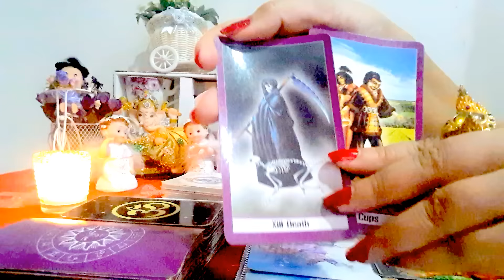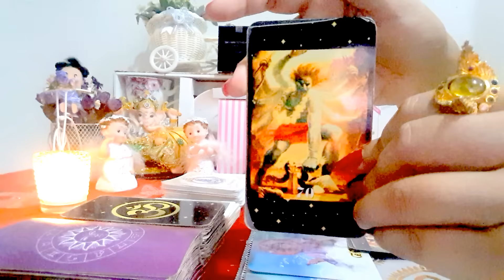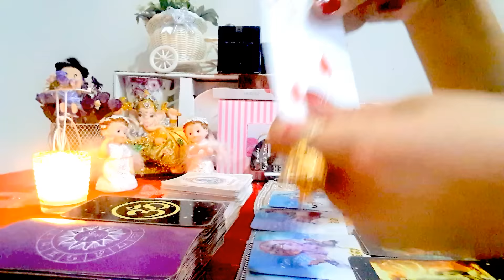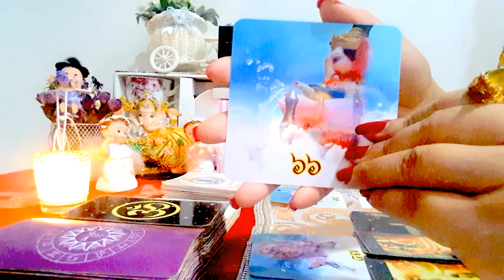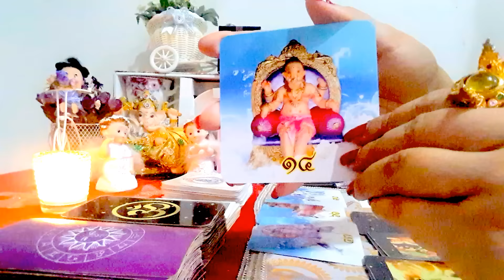หมอนีน่าแม่นๆ/เปิดดวง*ราศีธนู*พฤศจิกายน 60!(หมอดู4G)รักจริงรักหลอก?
คลิกลิงค์เลยค่ะ#Line id/suaysuay666  Lineid/peenena99
Ig.999nena เยี่ยมชมเวปไซน์// @แบรนด์สวยสวย

สอนเรียนอบรมหลักสูตรระยะสั้นคอร์ดออนไลน์ 7 วัน ลงทะเบียนเรียนทางไลน์( @nena999 ) เรียนง่าย เป็นกันเอง นำไปใช้ในชีวิตสร้างรายได้อาชีพ
-คอร์ดแต่งหน้าเสริมโหว้เฮง
-คอร์ดเรียนไพ่ยิปซี ไพ่ทาโรท์
-คอร์ดเรียนไพ่พระพิฆเนศ
-คอร์ดเรียนไพ่ป๊อก
-คอร์ดโหราศาสตร์อินเตอร์
-คอร์ดเลขมือถือเปลี่ยนชีวิต

ดูดวงปี 2560ถึง2561 หมอนีน่าแม่นๆ ราศีธนู ประจำเดือนเดือน*พฤศจิกายน 60!(หยั่งรู้อนาคต)รักจริงรักหลอก?(ไพ่พระพิฆเนศ
พระพิฆเนศพยากรณ์ พระพิฆเนศพยากรณ์ พระพิฆเนศพยากรณ์พระพิฆเนศ